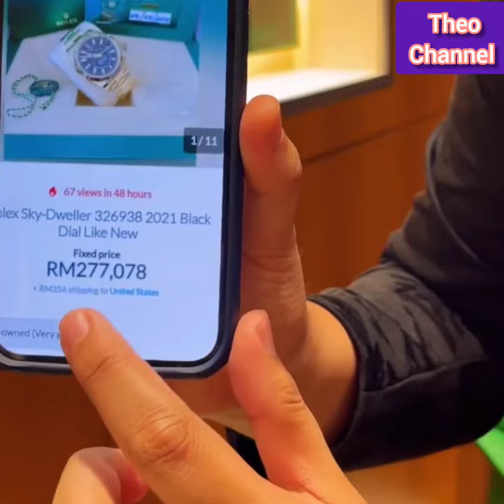IQBAL ,Sedih Sangat 😥bila Orang cakap Saya pakai barang palsu ,orang tak Tau duit saya bejuta😥